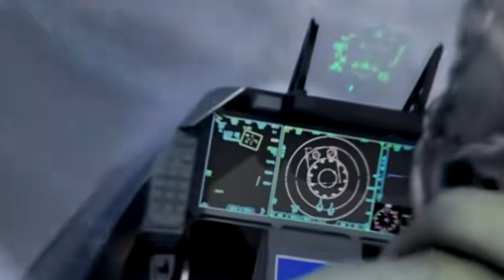O F-16: A origem humilde e a ascensão do rei dos aviões de combate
O F-16 veio de uma origem humilde, mas rapidamente se tornou o rei dos aviões de combate. Neste vídeo, exploramos a trajetória surpreendente dessa aeronave icônica, desde suas raízes modestas até seu domínio nos céus. Você vai descobrir os detalhes fascinantes da sua construção, os desafios enfrentados durante seu desenvolvimento e como ele mudou a história da aviação militar. Se você sempre se perguntou o que fez do F-16 uma lenda dos ares, não perca este resumo completo da história. Assista agora e entenda por que essa aeronave continua sendo uma das mais respeitadas no mundo dos combates aéreos.